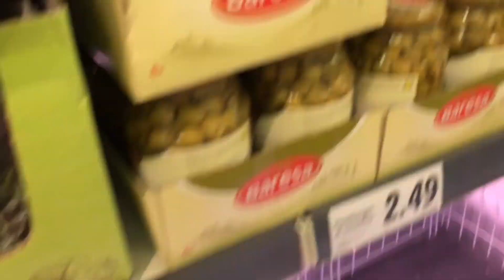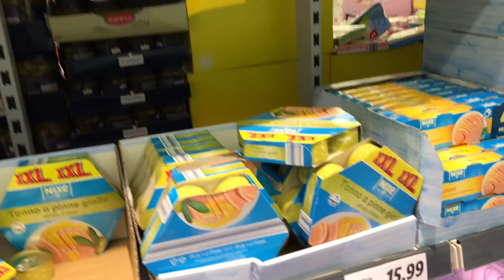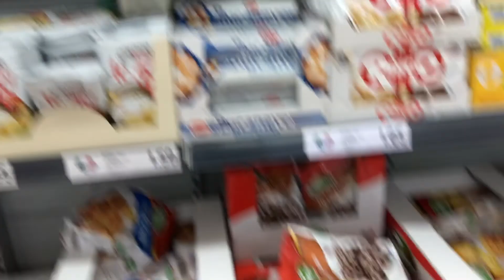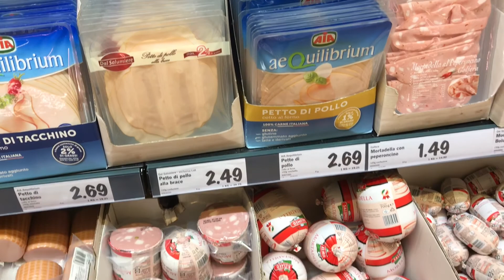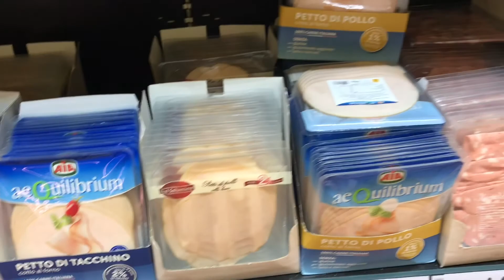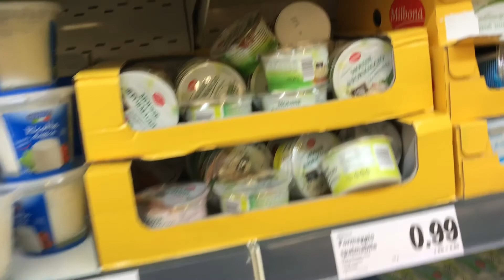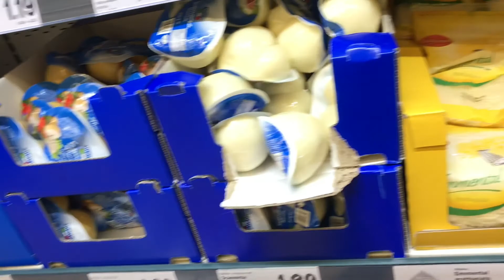ইতালিতে থাকা খাওয়ার খরচ বাংলাদেশের থেকেও কম// how much cost to live in italy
Italy is really best country for living , here weather also best for whole europe . so living cost here not that expensive , house rent here depent on which place suppose rome center is very expensive but countryside is not that much , you can find out house  around 500 euros single room around 250 something like that . Same for food too , its depend  on you too if you depend on resturent is very costly here because italy mainly tourist but if i say about normal living its around 200 euros
ইতালিতে থাকা খাওয়ার খরচ বাংলাদেশের থেকেও কম